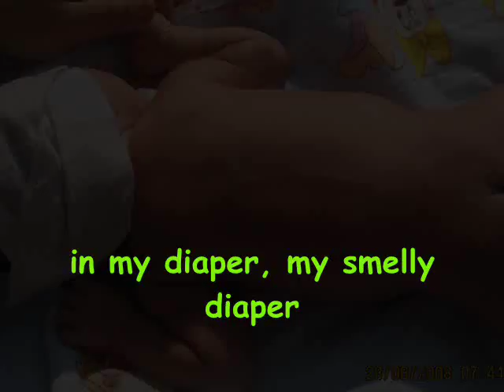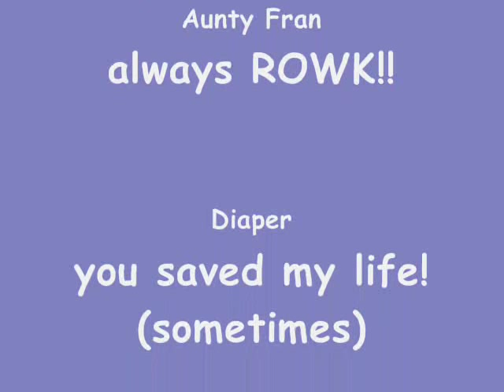The Diaper Song